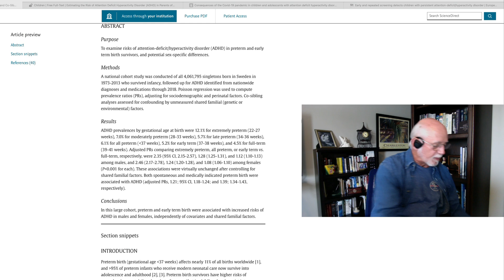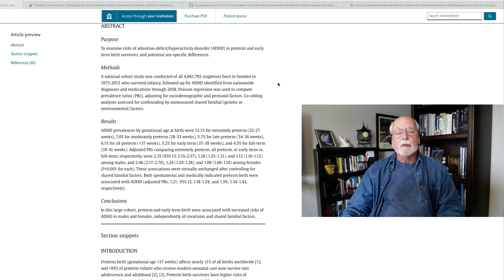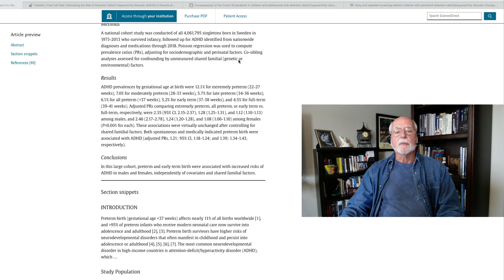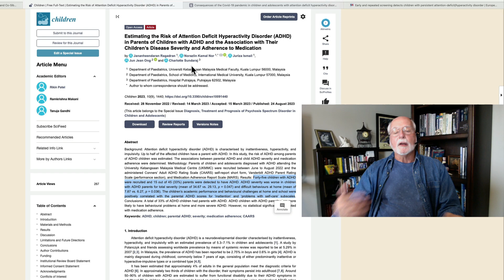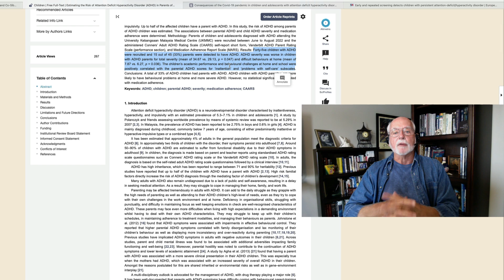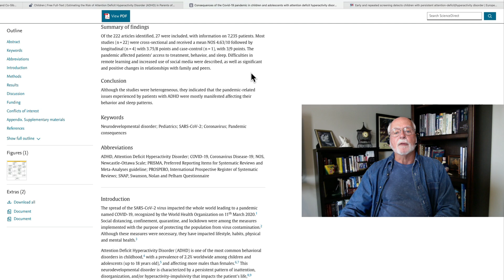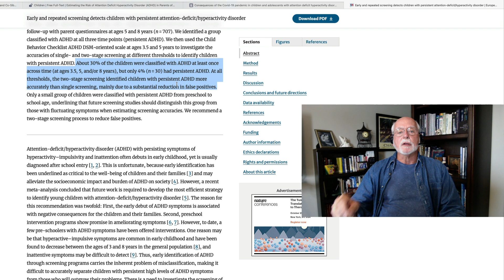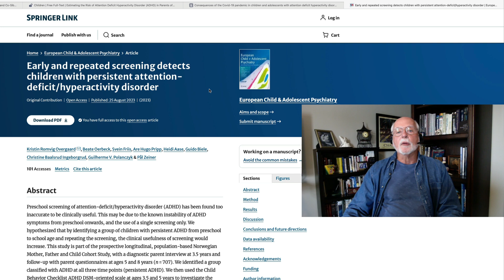Weekly ADHD Research Update - Sept 1, 2023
Weekly Research Update for the Week Ending September 1, 2023

Preterm or Early Term Birth and Risk of Attention-Deficit/Hyperactivity Disorder: A National Cohort and Co-Sibling Study
C Crump, J Sundquist, K Sundquist - Annals of Epidemiology, 2023

Estimating the Risk of Attention Deficit Hyperactivity Disorder (ADHD) in Parents of Children with ADHD and the Association with Their Children's Disease Severity …
J Ragadran, N Kamal Nor, J Ismail, JJ Ong, C Sundaraj - Children, 2023

Consequences of the Covid-19 pandemic in children and adolescents with attention deficit hyperactivity disorder-a systematic review
J Dal-Pai, CB Soares, VC de Fraga, A Porto… - Jornal de Pediatria, 2023

Early and repeated screening detects children with persistent attention-deficit/hyperactivity disorder
KR Overgaard, B Oerbeck, S Friis, AH Pripp, H Aase… - European Child & …, 2023

History of Childhood/Adolescence Referral to Speciality Care or Treatment in Adult Patients with Attention-Deficit/Hyperactivity Disorder: Mutual Relations with Clinical …
GE Brancati, U De Rosa, F De Dominicis, A Petrucci… - Brain Sciences, 2023

Functional reorganization of brain activity in children with attention-deficit/hyperactivity disorder: Evidence from the modulatory effect of cognitive demand during visuospatial attention task
Y Zhu, X Luo, X Guo, Y Chen, S Zheng, C Dang… - Journal of Psychiatric …, 2023

Functional Impairments and Related Factors in Adolescents with Attention Deficit Hyperactivity Disorder During the COVID-19 Normalization Stage
EY Demirdöğen, MA Akıncı, A Bozkurt, A Çakır…

Moderating effects of impulsivity and morning cortisol on the genotype‐phenotype relationship of attention deficit hyperactivity disorder in young adults
N Garzón Rodríguez, I Briceño‐Balcázar… - Stress and Health

Cognitive control enhancement in attention deficit hyperactivity disorder (ADHD) and neurotypical individuals
H Weinberg, Y Baruch, H Tzameret, M Lavidor - Experimental Brain Research, 2023

Teachers' perceptions of how attention-deficit/hyperactivity disorder may influence learners' career choices
JG Maree, K Warnock - South African Journal of Higher Education, 2023

Character Strengths and Attention-Deficit/Hyperactivity Disorder (ADHD)
RM Niemiec, D Tomasulo - Character Strengths and Abilities Within Disabilities …, 2023

Mentalizing in Adolescents and Young Adults with Attention Deficit Hyperactivity Disorder: Associations with Age and Attention Problems
EPJLS Juan, BH Rafia, R Haslerb, N Perroudb… - 2023

Sleep Spindle-Related EEG Connectivity in Children with Attention-Deficit/Hyperactivity Disorder: An Exploratory Study
C Zanus, A Miladinović, F De Dea, A Skabar, M Stecca… - Entropy, 2023
… Attention deficit hyperactivity disorder (ADHD) is a neurobehavioral disorder

Attention Deficit Hyperactivity Disorder: Behavioral or Neuro-developmental Disorder? Testing the HiTOP Framework Using Machine Learning Methods
MR Mohammadi, A Khaleghi, K Shahi, H Zarafshan - Journal of Iranian Medical …, 2023

Physical growth and dietary characteristics of children with attention deficit hyperactivity disorder: a cross-sectional study.
LIN Shuang, WU Dan-Dan, C Shu-Jin, YAN Wu… - Chinese Journal of …, 2023

Difficulties in Treating Ethnic Minority Children with ADHD and the Role of Mobile Applications.
A Doulou, A Drigas, C Skianis - International Journal of Interactive Mobile …, 2023